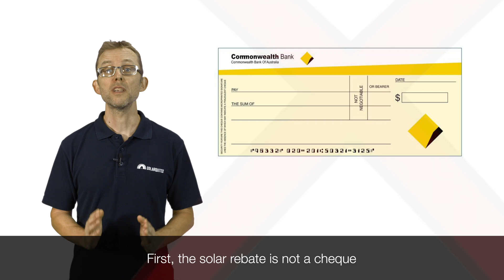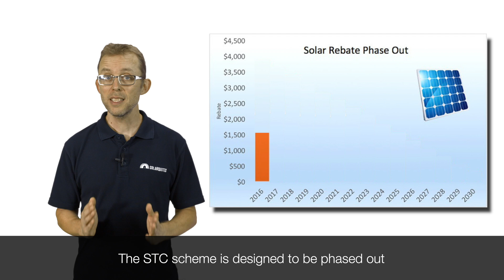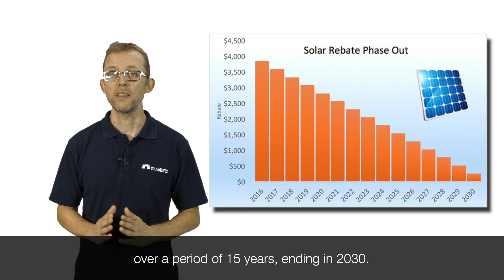All About The Australian Solar Rebate (2020)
To learn more about the rebate, you can also view this more comprehensive guide on my